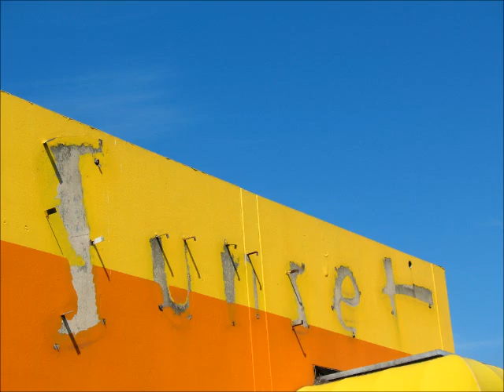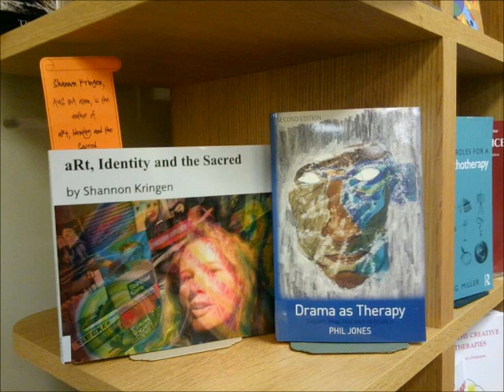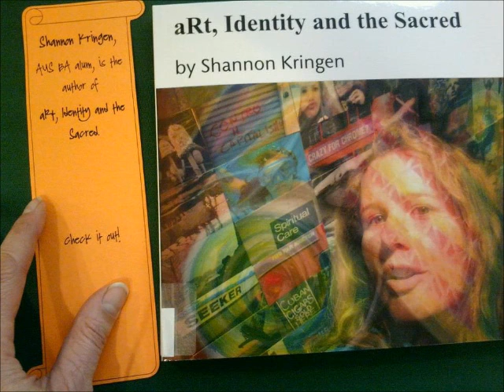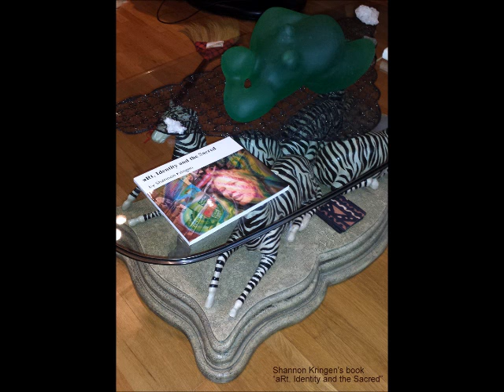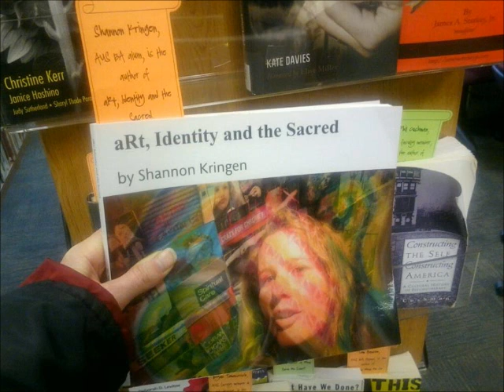Podcast #27 Goddess KRING monologue on mental health, nutrition & music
monologue on mental health and nutrition and more by shannon kringen goddess kring. and two music tracks by claxton kent with goddess kring. "portal vortex" and "infinite intricate patterns".

my Goddess KRING podcasts are archived and free 24 hours a day on several sites. mixcloud, patreon, bandcamp and youtube. it airs once a week on hollow earth radio at a set time of thursdays 3-4pm but then it's FREE to listen any time on those other sites. all free 24/7. links below

3-4 pm pacific standard USA time zone (west coast in the usa)